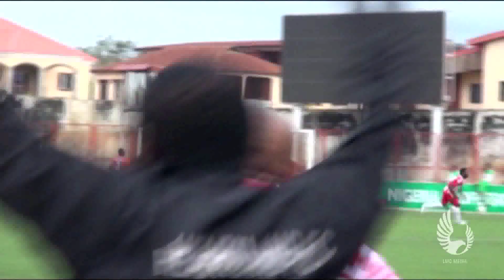Sunshine Stars vs Heartland FC - MD 33 Highlight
Nigeria Professional Football League (NPFL) 2015/2016 - MD 33